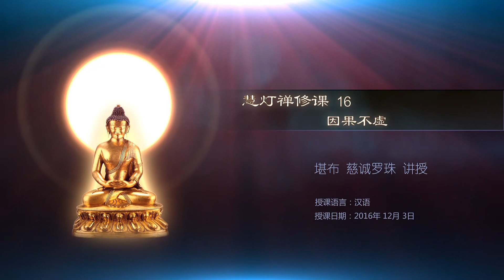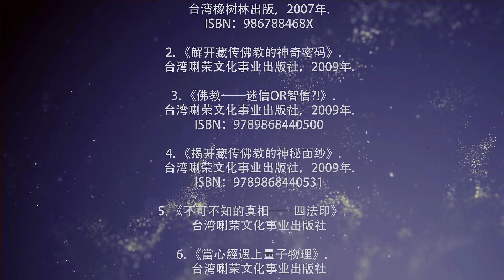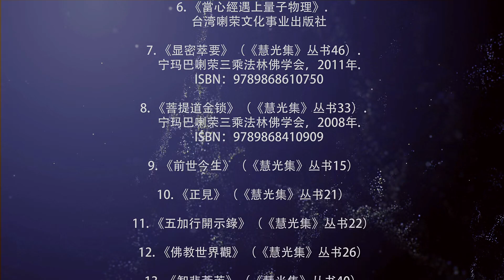【第16集】《慧灯禅修课-因果不虚》慈诚罗珠堪布讲解